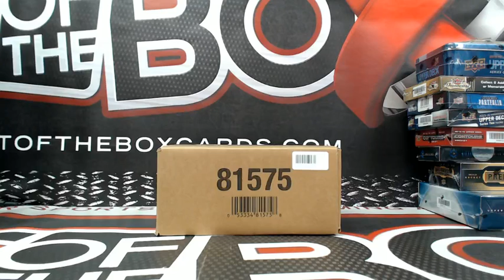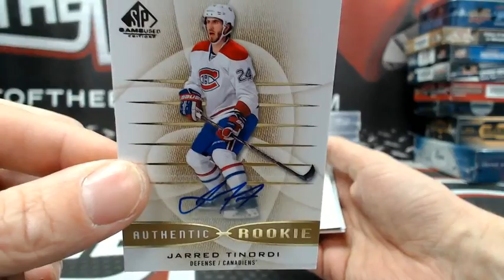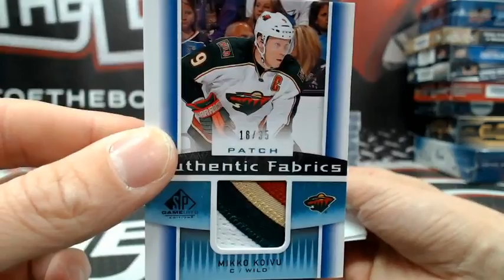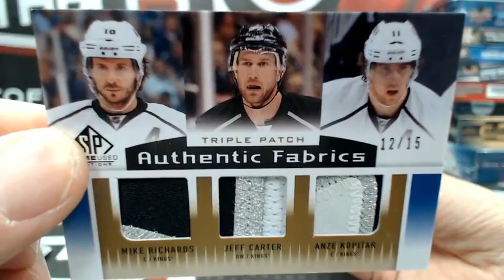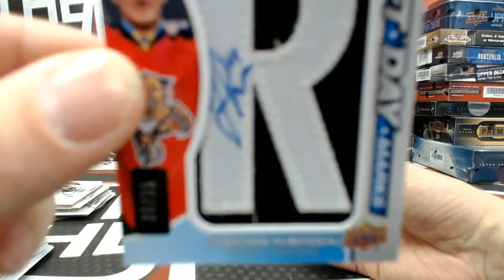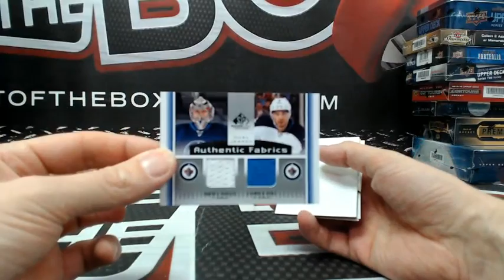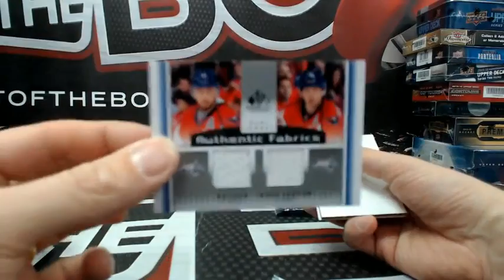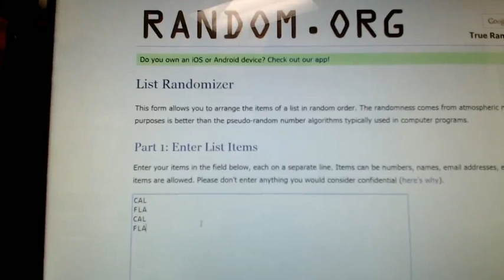Outoftheboxbreaks Break #2616 13-14 SP GAME USED INNER CASE BREAK